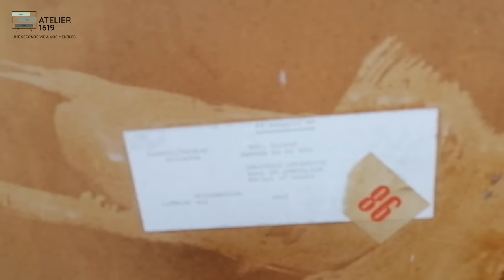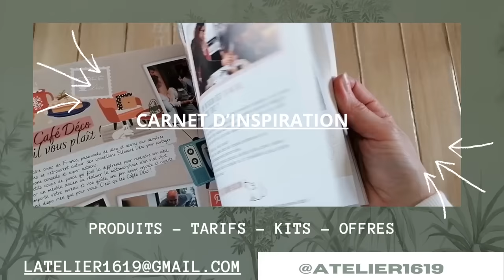MODERNISER un MEUBLE en UNE JOURNEE sans sous couche pour cette commode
ANSELL 🥽 Retrouvez les gants ANSELL

📢 OFFRE BLACK FRIDAY 📢 - 15% 📢 sur le programme Relooke ton meuble comme une pro

MODERNISER un MEUBLE en UNE JOURNEE sans sous couche pour cette commode Avec le simplicité mat et le sensation bois de chez Eléonore déco, le relooking de meuble devient accessible, rapide et à la portée de toute personne souhaitant essayer.

Vous souhaitez me SOUTENIR ?